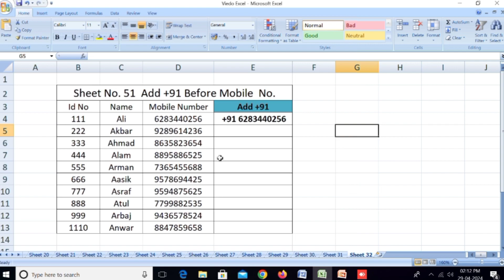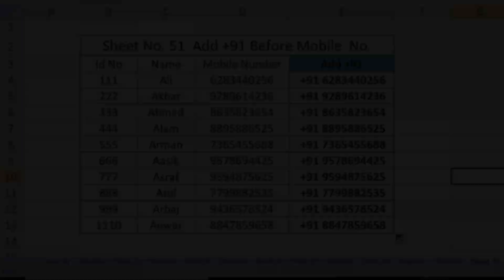How to add country code before a number in excel | Add +91 Before Mobile No. || Microsoft Excel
how to add country code before a number in excel
| Add +91 Before Mobile No. || Microsoft Excel

hi i am ali
add 91 before the number in excel
add 91 before number in excel formula
add zero before number in excel
how to add a zero in front of a number in excel
excel
how to add 91 before number in excel
how to add 00 before number in excel
add 0 in excel before a number
how to add +91 before mobile number in excel
how to add zero before number in excel excel tutorial
add 91 before mobile number in excel
how to add 91 in excel before number microsoft excel
how to add 91 in excel
how to add country code to phone number in excel excel phone number format with country code
how to add country code before number in excel
add area codes to phone number in ms excel
how to add country code before number
add country code to phone number in excel
add country code in excel
how to add area code to number
how to add country code in excel phone numbers

Ms Excel me emi niklana sikhye
Ms Excel used Formula Pmt
How to Calculate Profit and Loss
Excel sheet formula profit and loss
Hlookup Formula Microsoft Excel
Simple Use Of Vlookup
Sumif formula in Hindi Excel sheet
Sumif formula Excel
Countif formula in Hindi Excel
Countif formula Excel

As-salamu alaykum दोस्तों आप सभी का बहुत बहुत स्वागत है ALiComputerEducation23 क्लास में दोस्तों अगर आप कंप्यूटर और टेक्नोलॉजी की जानकारी एक दम फ्री और अपनी मातृभाषा हिंदी में सीखना चाहते है तो आप हमारे चैनल के माध्यम से सीख सकते हो आप को हमारे चैनल पर Computer Basic, Fundamental, ms paint, word pad, ms office(ms word, Excel, power point), photoshop, coreldraw, Internet, Tips & Tricks की जानकारी आप की अपनी सरल भाषा हिंदी में मिलेंगी जो कि एकदम फ्री होगी तो आज ही आप हमारे चैनल के साथ जुड़ कर सभी जानकारी का लाभ फ्री में उठा सकते है

24 घंटे से पहले एक videos uploaded  होती है
 उम्मीद करता हूँ यह वीडियो आपको जरूर पसंद आया होगा
यदि आपका कोई सवाल है तो आप कमेंट करके जरूर बताएं.

धन्यवाद |